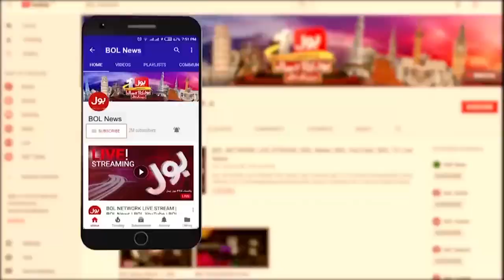Justice Qazi Faez Isa Appointment As New CJP | Changes In Supreme Justdial Complex | Breaking News